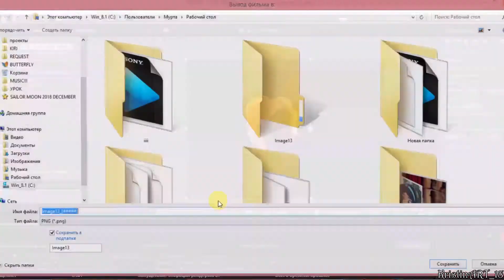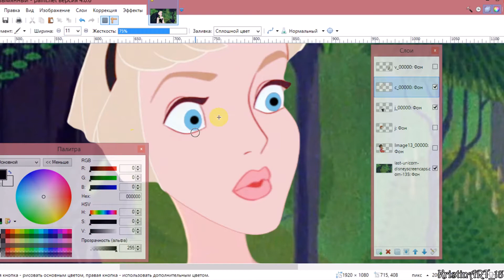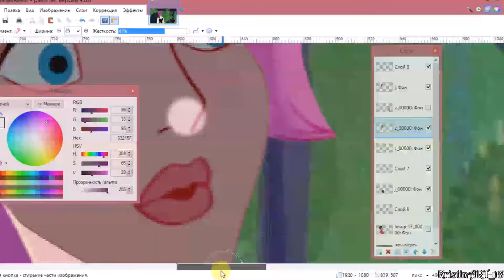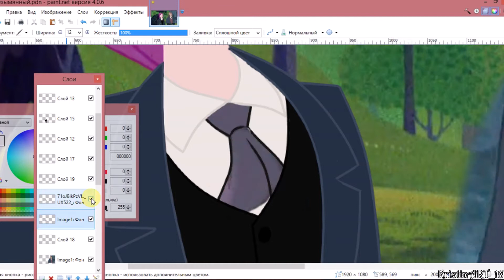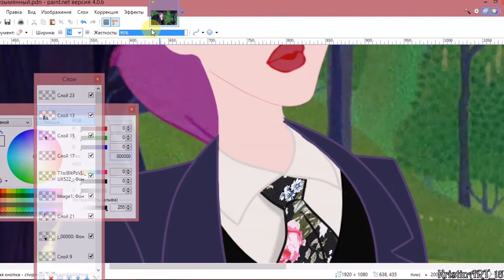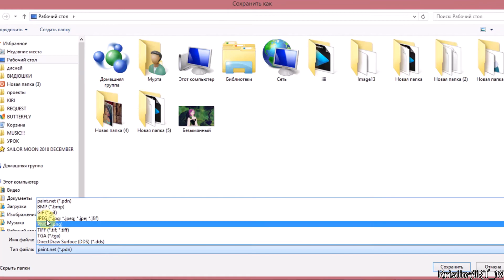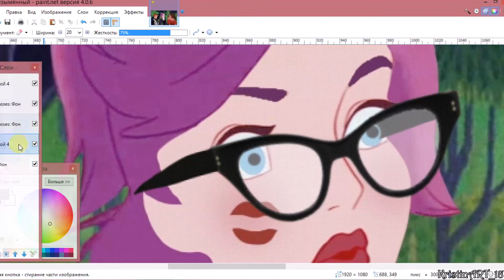WME IIREQUEST for alpha-moonII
(눈_눈) I HATE DISLIKES. DON'T LIKE IT - DON'T WATCH IT! (눈_눈)

💙HD BETTER FOR YOUR EYES ;333💙

Helloooo, my kittens ｡•́‿•̀｡ Here my REQUEST

● program ●
✔paint.net 4.0.6
✔AAE 2015

● movie ●
✔sleeping beauty
✔treasure planet

✔Linkin Park - Good Goodbye (feat. Pusha T and Stormzy)